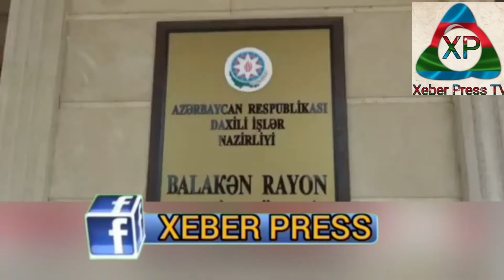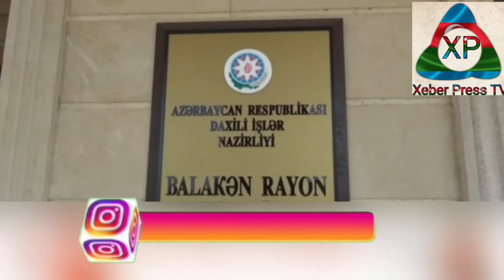Balakəndə avtoxuliqan sürücülər saxlanıldı